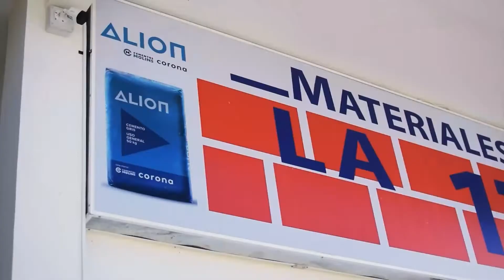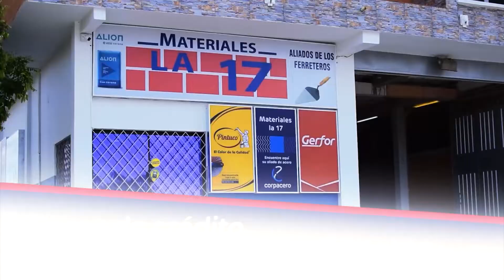AGUAS RESIDUALES ESTARÍAN CONTAMINANDO CAÑO EL PITAL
Aguas residuales estarían contaminando el caño el pital, ingenieros ambientales de la alcaldía establecieron la causa principal de la afectación.